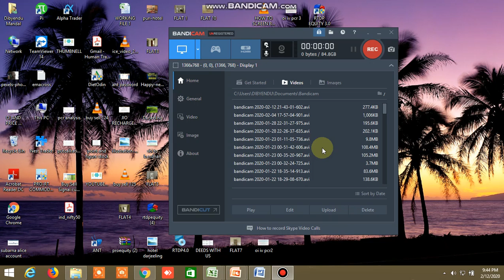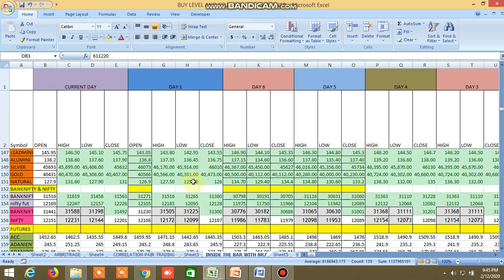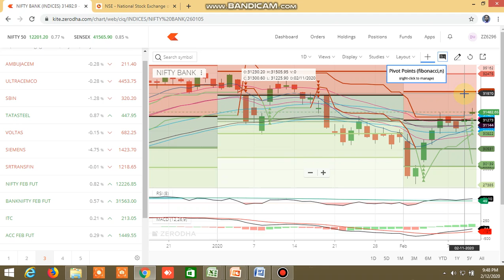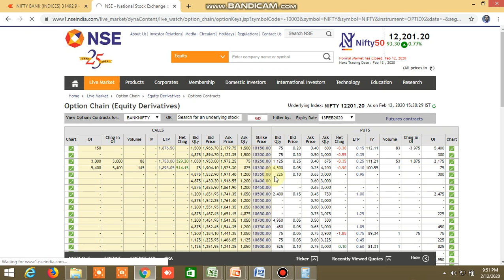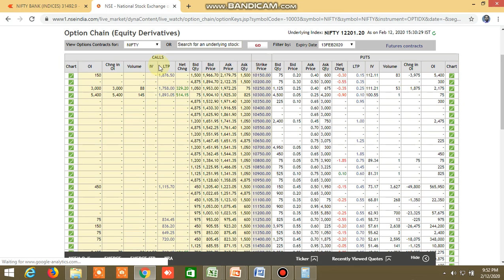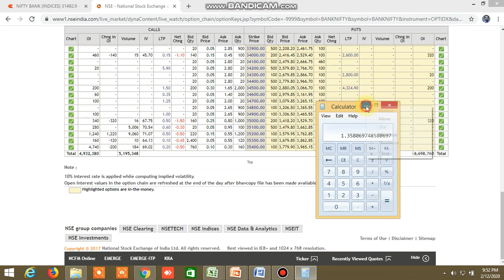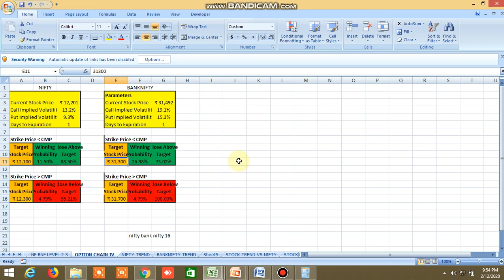NIFTY BANKNIFTY DIRECTION FOR TOMORROW 13.02.2020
PROBABLE NIFTY BANKNIFTY DIRECTION FOR TOMORROW 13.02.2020 HAS BEEN PREDICTED.